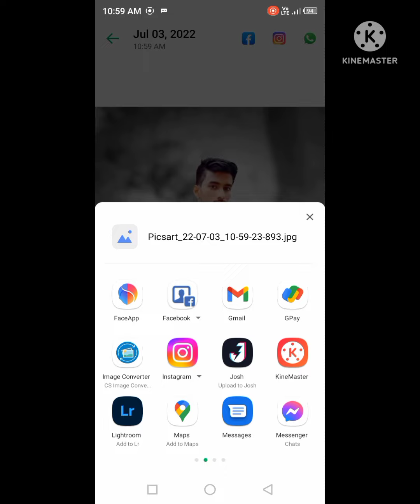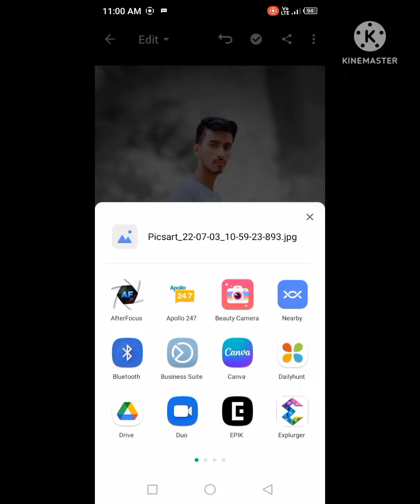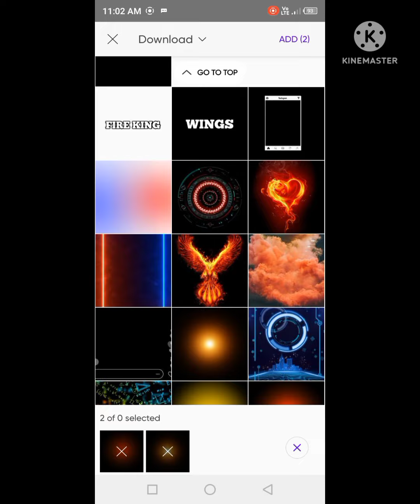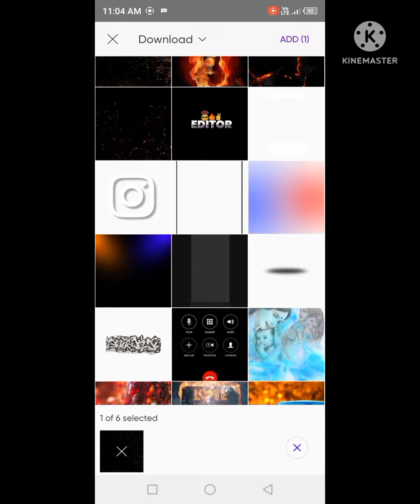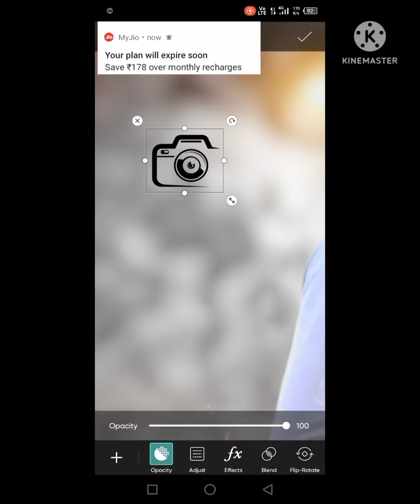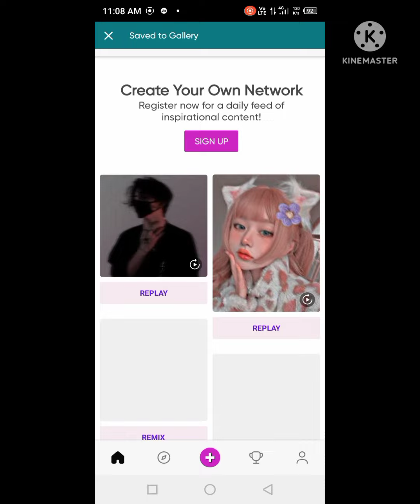photo editing Background change //face smooth //new style🔵🔵✔️🆗☝️☝️🎧➡️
hello guess i am bkediting aapke liye ye editing ka video lekar aaye hai dekhe or matching kijiye